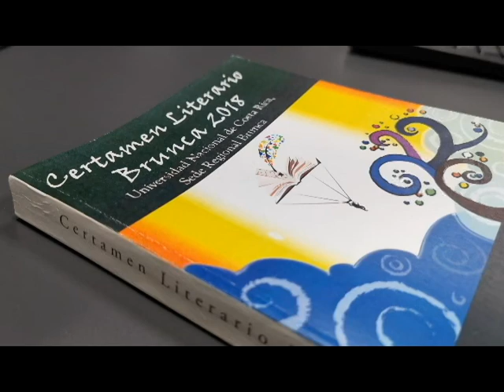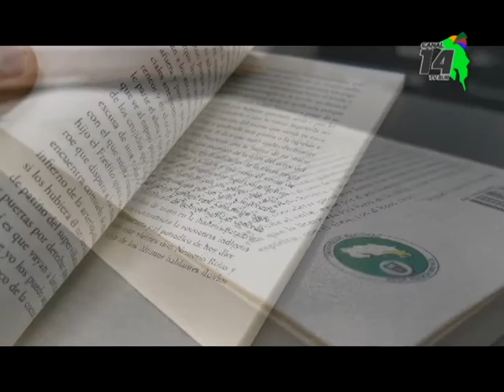Certamen Literario Brunca cumple 35 años